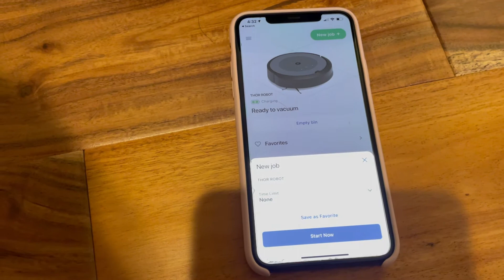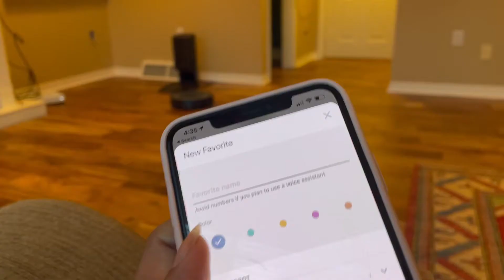iRobot® Roomba® i3+ (3550) Review and Unboxing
iRobot Roomba i3+ (3550) Robot Vacuum with Automatic Dirt Disposal Disposal - Empties Itself for up to 60 days, Wi-Fi Connected Mapping, Works with Alexa, Ideal for Pet Hair, Carpets

EMPTIES ON ITS OWN - Forget about vacuuming for months at a time with the Clean Base Automatic Dirt Disposal that allows the i3+ to empty itself for up to 60 days.
A CLEAN UNIQUE TO YOU - Take vacuuming off your mind with Roomba i3+ Robot Vacuum’s personalized cleaning suggestions powered by the unique intelligence of iRobot Genius that learns your habits and your routines.
CLEAN WHEN YOU'RE AWAY - Now with iRobot Genius, you can choose to set your robot to start cleaning when you leave and stop when you come home, so you only notice the clean, but never the cleaning.
CLEANS IN NEAT ROWS - Intelligent, straight line navigation uses floor tracking sensors to clean purposefully and logically in neat rows. When the i3+ needs to recharge, it will resume right where it left off ensuring a complete clean.
10x POWER-LIFTING SUCTION* - Clearing your home of stubborn dirt and messes, the Roomba i3+ Robot Vacuum pulls in the debris with a Premium 3-Stage Cleaning System and 10x the Power-Lifting Suction.* (Compared to the Roomba 600 series cleaning system)
FOCUSED CLEANING YOU CAN COUNT ON- iRobot's Patented Dirt Detect Technology allows the Roomba i3+ robot vacuum to detect dirtier areas of your home and clean them more thoroughly.
DUAL MULTI-SURFACE RUBBER BRUSHES - Instead of using a single bristle brush, Roomba i3+ Robot Vacuum works with Dual Multi-Surface Rubber Brushes that flex to adjust to different floor types and avoid getting tangled with pet hair.
AUTOMATICALLY RECHARGES - When battery gets low, the robot automatically finds its base to completely recharge until the next cleaning.
THE DREAM TEAM OF CLEAN - With Imprint Link Technology, the Roomba i3+ robot vacuum and Braava jet m6 robot mop team up to vacuum then mop automatically in perfect sequence, giving your floors a comprehensive clean with just a command to your voice assistant or in the app.
ALWAYS GETTING SMARTER - Quality that lasts. Intelligence that grows. Equipped with advanced hardware capable of providing the intelligent features you love today, and access to our latest advancements in the future* – through software updates designed to improve functionality over time. *available features vary by model

Check the link guys  I bought it from Amazon

Recommend!
I love the ROBOT VACUUM CLEANER!